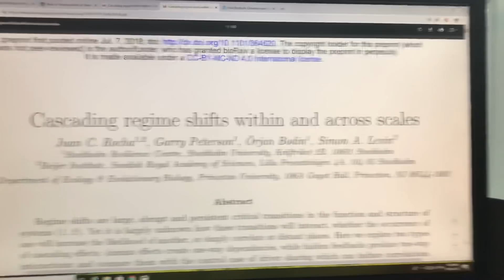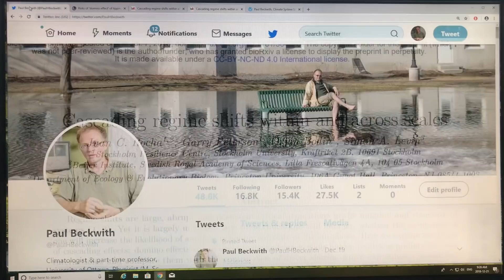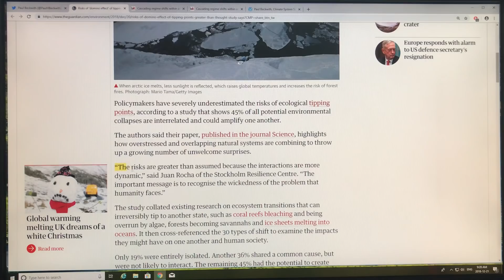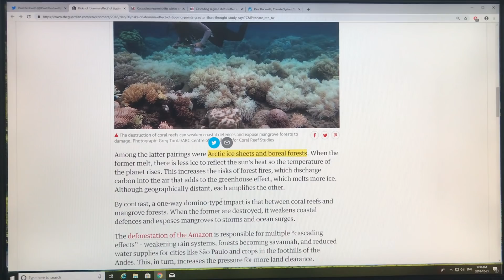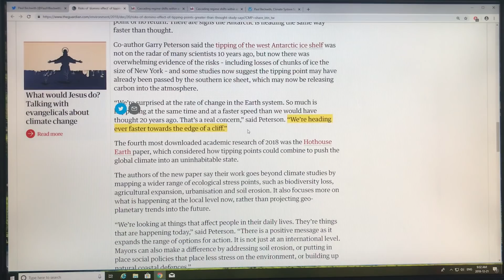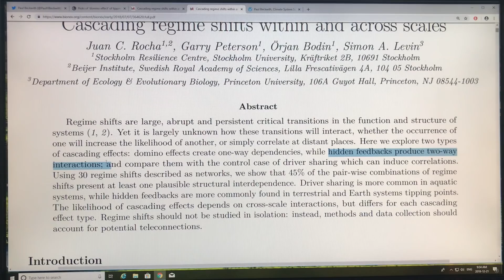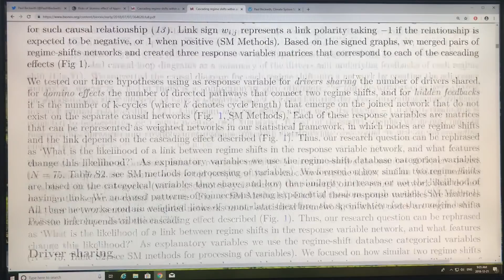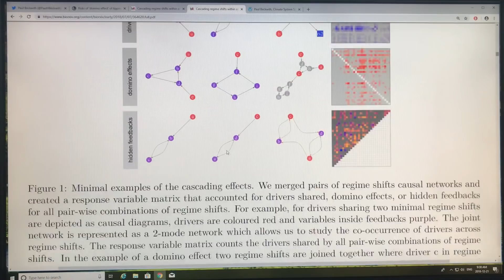Climate System Tipping Points from Cascading Feedbacks: 1 of 2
One global truth: the only constant is change. In the case of the climate system, this change is massive far-reaching abrupt change, highly nonlinear, much faster than expected, highly exponential in many cases, full of unexpected surprises, leaving no part of Earth untouched. In this video (and next) I chat on a new study that makes a stab at a) identifying elements in the Earth system that are changing, b) identifying drivers that cause these changes, and c) identifying feedbacks and interconnections between changing elements and processes.